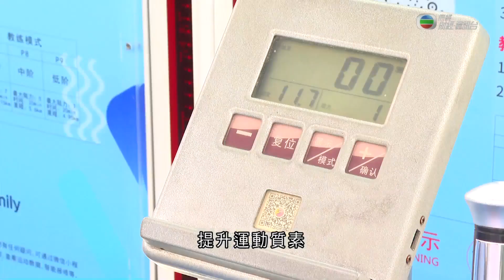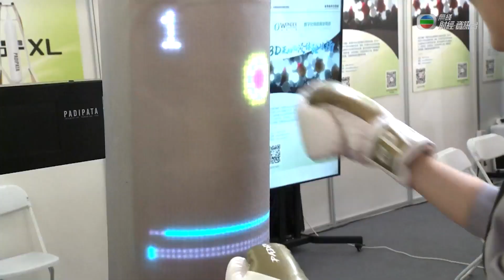《江山多智慧》第25集：科技推動體育 運動也智能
中國在2009年將「全民健身」並將其列為國家戰略，而科技更成為推動體育運動的重要支柱。
現時在北京、天津、吉林、福建、江蘇等多個省市，都設有智能體育公園；不少科技企業更推出智能運動產品，或者運用虛擬實境技術，讓用家可以不受場地限制參與滑雪、足球和賽艇等活動。
科技創新令做運動不再枯燥，也讓中國人在提升身體質素上永不停步。